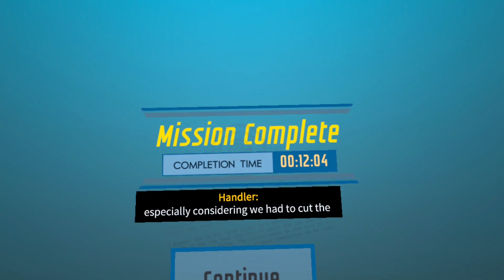I Expect You To Die | Part 4 | Winter Break!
In today’s episode, we go to Mr. Zor's cottage in the level winter break to see if we can find the secret machine he’s hiding there.

GAME DESCRIPTION:
Welcome to the world of espionage and deception, Agent! We hope you’re ready for the challenges you’ll face in this virtual reality escape-the-room puzzle game.

​​I Expect You To Die places you in the well-polished shoes of an elite secret agent. Solve complex puzzles in order to survive deadly situations in immersive and dangerous locales. Complete seven covert operations using your smarts, your wits, and the power of telekinesis, a special ability given to all agents in the field. The Agency expects you to escape each sticky situation and defeat Dr. Zor... or die trying.

Agent, more missions are available now. Good luck and stay sharp!

Game modes - Single User

Supported player modes - Sitting

Genres - Puzzle, Simulation

VR Headsets:
• Valve Index
• HTC Vive
• HTC Vive Pro
• PlayStation VR